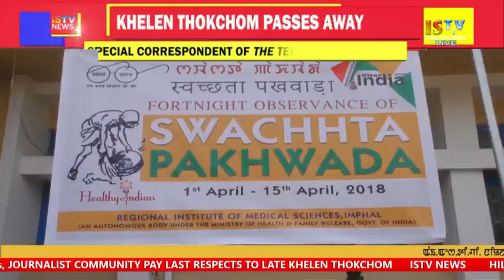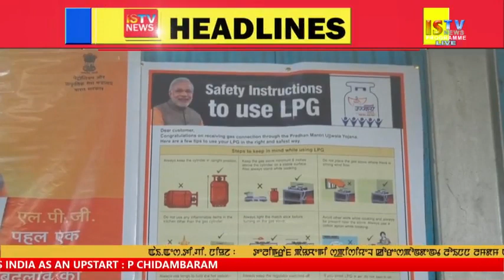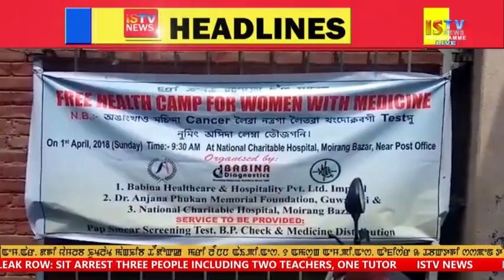1ST APRIL 2018 ENGLISH NEWS